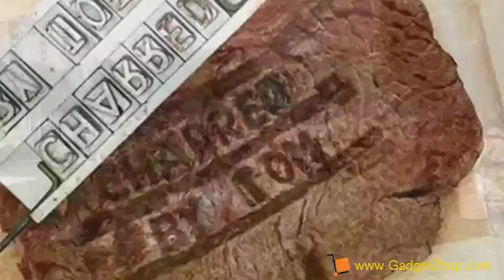New 2018 BBQ Steak Branding Iron | Personalize Steak Brand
Does that perfectly cooked steak have your name written all over it? It does now. This fun and functional BBQ branding iron lets you brand outgoing messages on every piece of meat that leaves your grill. With every letter of the alphabet, plus extra letters and spacers, you can spell out almost anything; the possibilities are endless.

Metal branding iron with wooden handle Includes every letter of the alphabet, plus extra letters and spacers.

Easy to use, just slide letters onto the letter track, no tools needed.

Great for outdoors and picnic!

Get Your BBQ Grilled Meat Branding Iron Now!

Features:
Letter quantities:  3 x A, 2 x B, 2 x C, 3x D, 2 x E, 2 x F, 1 x G, 2 x H, 3 x I, 1 x J, 1 x K, 4 x L, 2 x M, 2 x N, 4 x O, 2 x P, 1 x Q, 4 x R, 3 x S, 3 x T, 2 x U, 1 x V, 1 x W, 1 x X, 2 x Y, 1 x Z
Made of Aluminum
Sizing:  43*6*3cm / 16.92 X 2.36 X 1.18 in
Hand wash with soapy water after use.

Follow Us and be the first to know of our new exciting trending products.